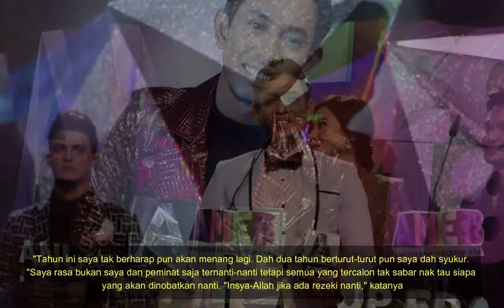PADU.. Khai Bahar Tak Letak Harapan Untuk Menang"Sudah Bertungkus-Lumus, Mereka Tak Tidur Malam..."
Penyanyi Khai Bahar tidak meletakkan harapan untuk memenangi kategori utama Top Top MeleTOP Lelaki buat kali ketiga dalam Anugerah MeleTOP Era 2020.